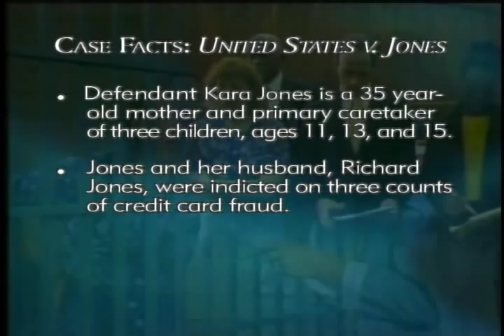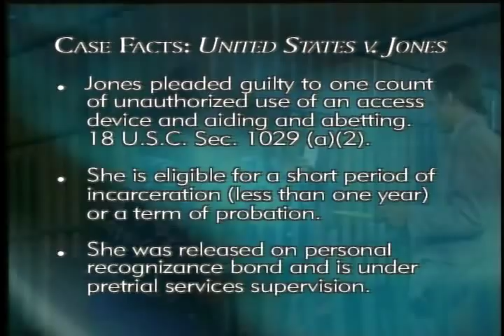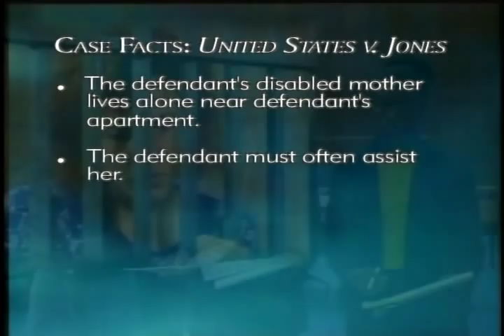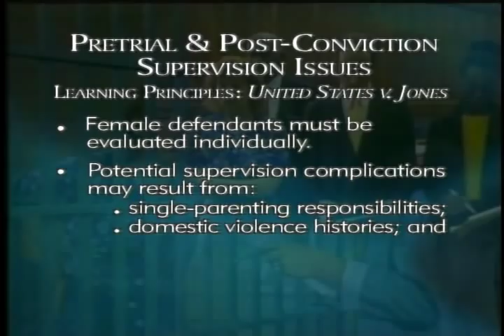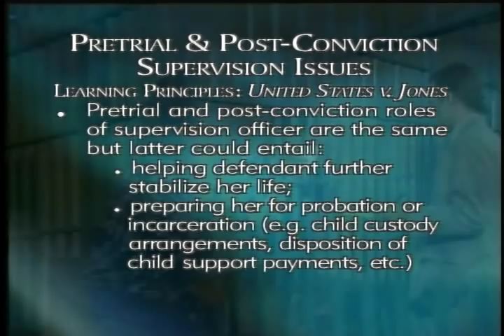Special Needs Offenders: Women Offenders and Their Children - Part 1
2001 Federal Judicial Center gov.ntis.ava21059vnb1.1 4261-V/01 Federal Judicial Center - Gladys Kessler; Susan K. Gauvey; Sigmund R. Adams; James L. Beck; Susan Galbraith; Theresa Grant; David Jones; Mary Jean Gagnon; Cynthia Saadi; Robert Spagnoletti. This is the eighth program in the FJC's Special Needs Offenders series and covers issues discussed in the September 2001 Special Needs Offender Bulletin no. 7. Using case studies and panel discussions, judges, probation and pretrial services officers, attorneys, and subject-matter experts examine issues unique to female defendants and offenders-especially with regard to their children. Justice Ruth Bader Ginsburg introduces the program. Discussion covers sentencing, supervision planning, use of community resources, and current federal initiatives.